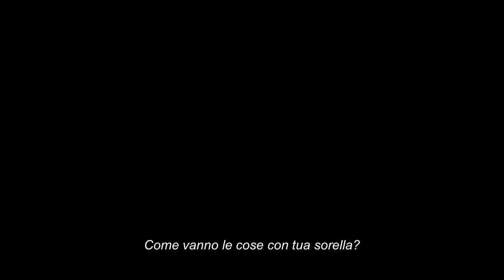The Shrink Next Door — Teaser Ufficiale | Apple TV+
Tutto sembra a posto… finché non osservi il quadro completo. Dai un primo sguardo a The Shrink Next Door, con Will Ferrell e Paul Rudd. Basato su un’incredibile storia vera, l’Apple Original debutta il 12 novembre su Apple TV+.

Ispirata alla storia vera di Marty e del terapista che gli ha cambiato la vita per poi impadronirsene. Quando incontra il Dr. Ike, Marty vuole solo conoscere i suoi limiti: in 30 anni, imparerà a farlo e scoprirà cosa accade quando vengono oltrepassati.

Apple TV+ è un servizio di streaming con storie originali create dalle menti più creative del cinema e della TV. Guarda ora sull’app Apple TV